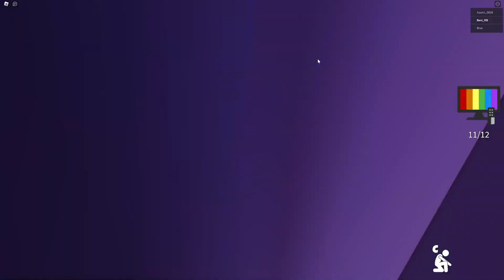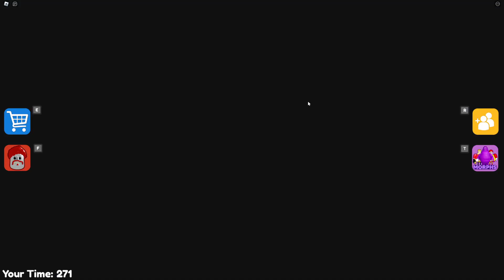SONIC VS THE AMAZING DIGITAL CIRCUS IN ROBLOX